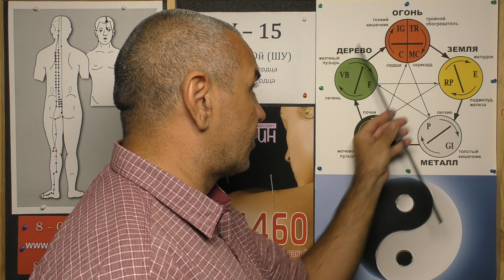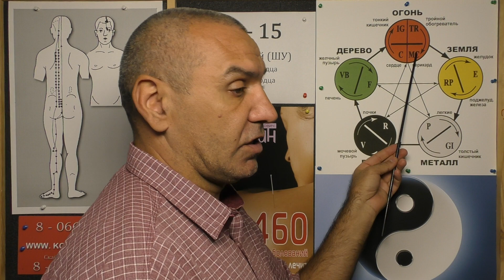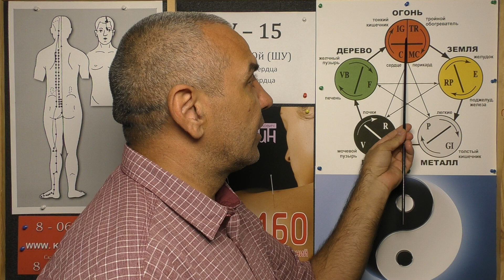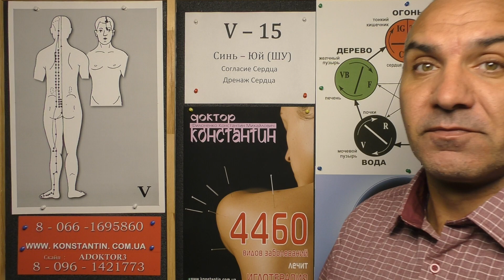Расстроено Сердце.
Как Восточная медицина рассматривает состояние Расстроенное Сердце. Видео-Урок Иглотерапевта Доктора Константина.